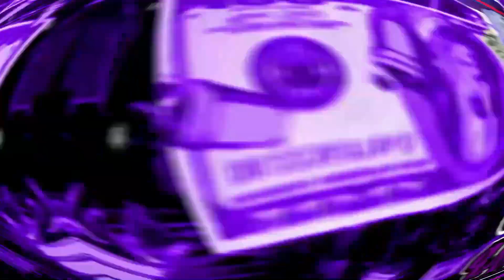Melhor Dia 9 - Imprevisivel (Marcos Baroni, Kawe, Japa, Mc Caverinha, Arthuzin, Caiq)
Artista: Marcos Baroni, Kawe, Japa, Mc Caverinha, Arthuzin, Caiq
Produção Musical: Og beatz e Caiq
Mix: André Nine
Master: Brendan Duffey Audio
Ano: 2022

Aqui no canal do Terror Do Trap postamos Trap diariamente para vocês as 12:00 - 18:00 - 21:00.

SIGA NOSSO INSTAGRAM:  @TERRORDOTRAPOFICIAL